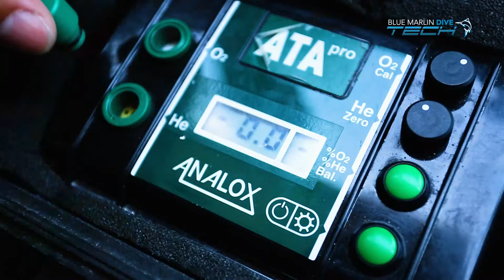Blue Marlin Dive Tech Will Goodman